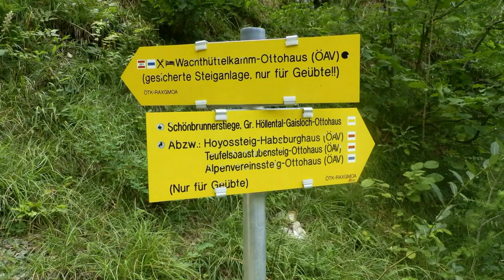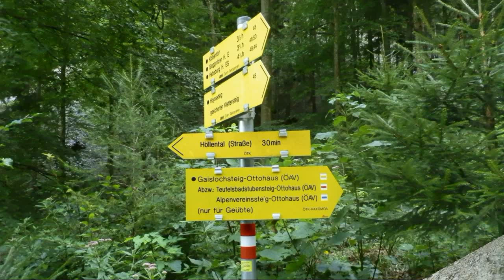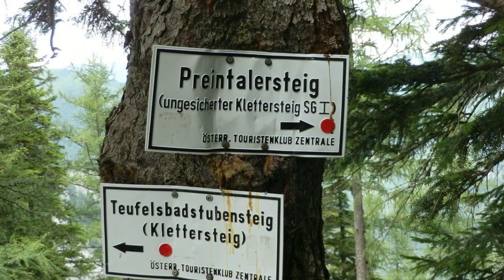Teufelsbadstubensteig ( B und 1 )